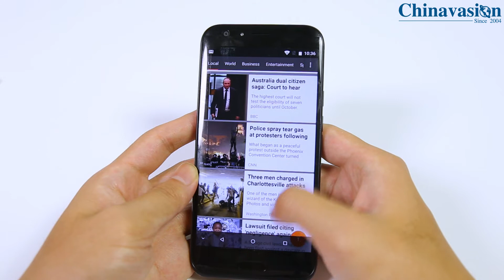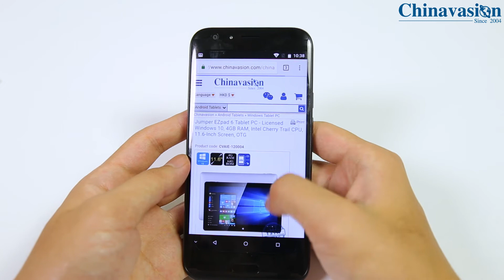Doogee BL5000 Android 7.0 Smartphone with Big Battery of 5050mAh and 13mp Dual-Cam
Enjoy top smartphone specs at an affordable price with the Doogee BL5000 Android phone. This cheap smartphone runs on Android 7.0 and comes packed with powerful hardware. With its Octa-Core processor and 4GB RAM, it provides you with all the strength needed to tackle the most demanding games and Applications. It treats you to plenty of storage thanks to its 64GB ROM and 128GB SD card slot. Therefore, you’ll never have to worry about running out of space to store your latest downloads. No matter what kind of smartphone user you are, the Doogee BL5000 is sure to meet your demands.